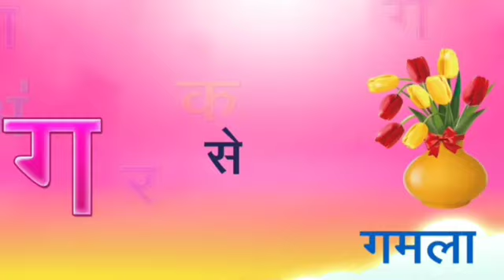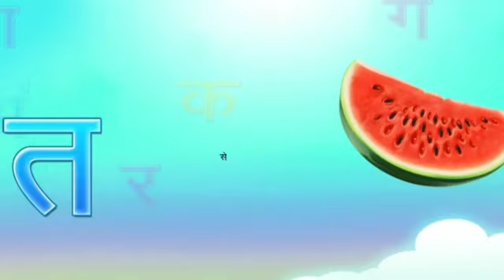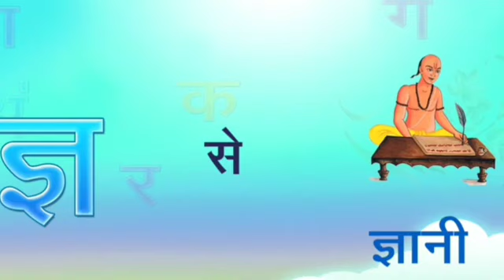असे अनार, आ से आम, हिंदी वर्णमाला, अआइईउऊ, क से कबूतर, a se anar,aa se aam हिंदीस्वरब्यंजन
hindi varnmala
geet hindi varnmala
varnmala ka se kabutar hindi Ka Se Kabutar
हिंदी वर्णमाला गीत
हिंदी वर्णमाला